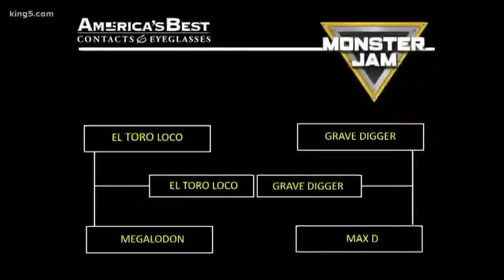Monster Jam's Myranda Cozad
Driver of the Monster Jam Scooby-Doo Truck, Myranda Cozad talk about what it takes to make a 10,000 lb. monster truck dance like a circus acrobat.